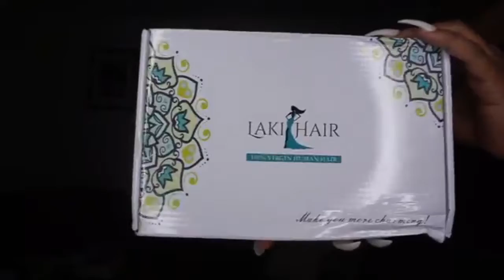How to apply body wave lace frontal wig I LAKI HAIR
Hey, loves, welcome back to Lakihair channel,  I hope you guys enjoyed! Everything will be linked below! thank you for your love of Laki Hair , we will provide the best quality hair to all customers.

20$ OFF overall , CODE: Rokena(long term effective)
Hair information:24 inch 8A lace frontal body wave wigs